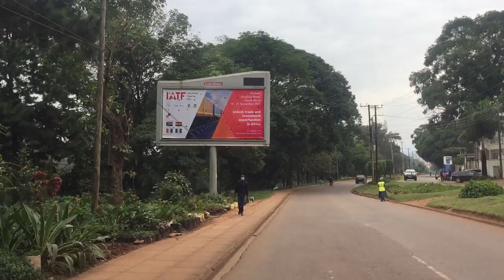Kampala Tuesday 17th August 2021 from mulago round about yusuf lule road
Hello, I am dedicated to record and upload a 1 minute plus video daily. And lots of bonus videos on that day.

ALLAHUMAH AMIIN